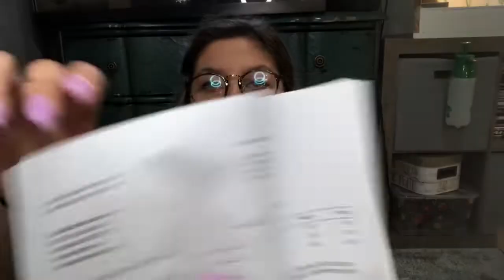LIVE UNBOXING I Ordered Bugs In The Mail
Kona eats them at the end (: